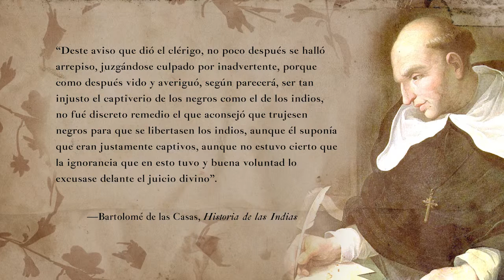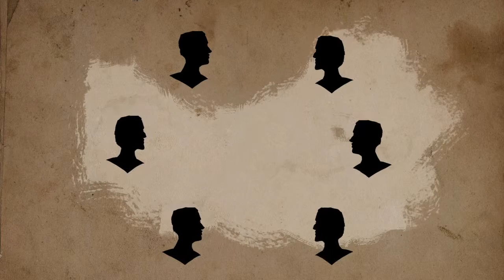Lección 2 Sancho negrero